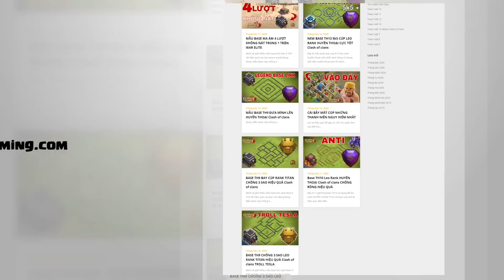NEW BASE TH11 THỦ 1 Sao bay cúp HUYỀN THOẠI Tháng 12 2022 Clash of clans | Akari Gaming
Thay đổi cân bằng đầu tiên năm 2022 sẽ có rất nhiều sự thay đổi mang đến trải nghiệm mới cho người chơi!
🎁 Cảm ơn bạn đã nhập mã: akari trong Clash of Clans để ủng hộ mình
Video Sections:
00:00 Intro
00:17 Base th11 layout
00:47 Bowler Smash
02:06 GoVaBo
03:52 Zap GoWi
05:33 Bowler Smash
07:28 Qc Electro Dragon
09:24 Zap Dragon